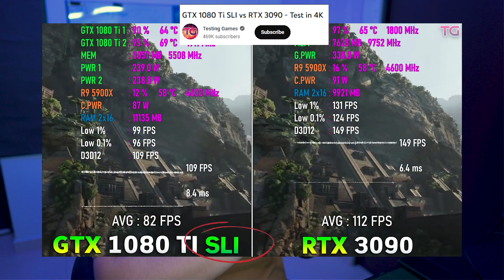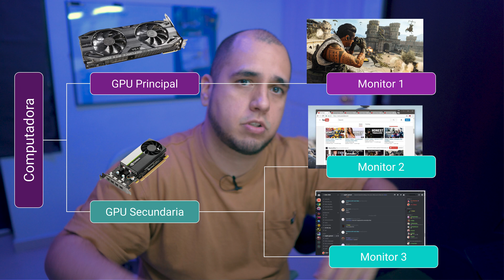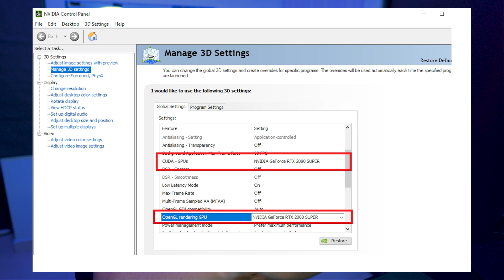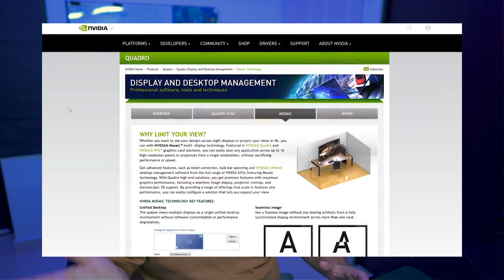¿Puedo usar DOS TARJETAS graficas DIFERENTES en mi computadora? || Mi experiencia.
¿Se pueden usar 2 o mas tarjetas graficas? ¿realmente hay un beneficio?¿que programas pueden aprovechar el usar mas de una tarjeta grafica?
Te cuento mi experiencia con juegos y con otros programas al estar usando dos tarjetas graficas en mi computadora.

💬  Si tienes dudas o comentarios, escribelos aqui trato de leer todos los comentarios.
✅Discord (Recuerda aceptar las reglas o no podras ver los canales)
🔴  Canal de Vlogs: https: @JzLofftopic

►Marcas de tiempo:
00:00    SLI, Crossfire y NVLink ¿Todavia Existen?
01:35    ¿Se pueden usar varias tarjetas diferentes?
02:49    ¿Por que empecé a usar 2 tarjetas graficas?
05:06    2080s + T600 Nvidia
07:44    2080s + 6500 XT AMD
09:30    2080s + GTX 1650 Nvidia
11:46    Mis recomendaciones... ¿Deberias usar 2 gpus?

►Larga vida al algoritmo
SLI crossfire dual gpu render farm multigpu amd nvidia triple gpu setup quad gpu setup GTX 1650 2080s 2080 super 6500 XT T600